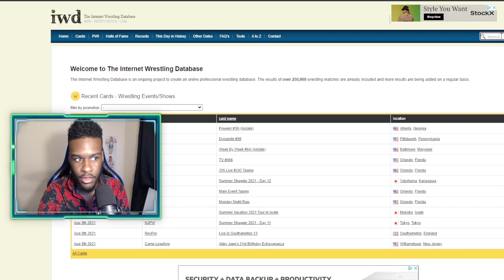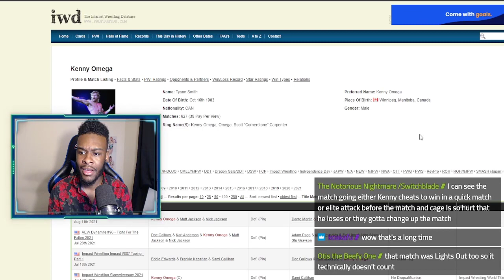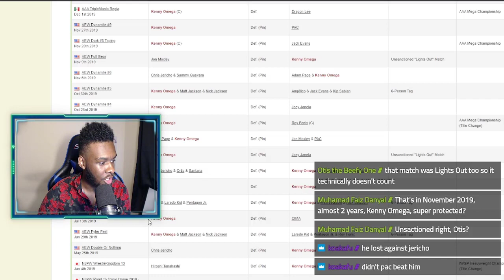You MUST Know This Going Into AEW Rampage Tonight!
The Following Clip comes out of my latest livestream where we talked ALOT about AEW and expectations going into AEW Rampage which you can watch in full here:

Then when you're finished, you can hurry your ass over to the AEW Rampage Livestream HERE:

NOTE:
Technically the last time Kenny Omega was pinned was on May 25th, 2020 in a tag team match with Matt Hardy against Chris Jericho and Sammy Guevara in which Jericho pinned him.

This makes it 14 months since Kenny Omega was last pinned. This video tackles Kenny Omega's last singles loss!

- Dr. Britt Baker vs Red Velvet (AEW Women's World Championship)

It's going to be a riveting first night leading into a well anticipated return coming next week on Rampage so be right here for all of it!

AEW Rampage Livestream August. 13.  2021 - Full Show Live Reaction Watch-A-Long